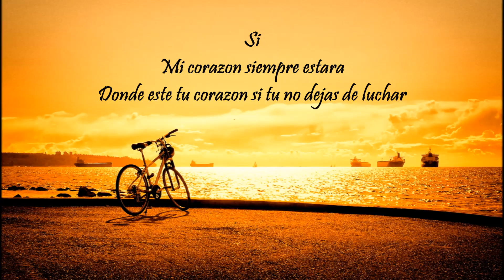Miguel Bosé🔗Noa. "La Vida es Bella"